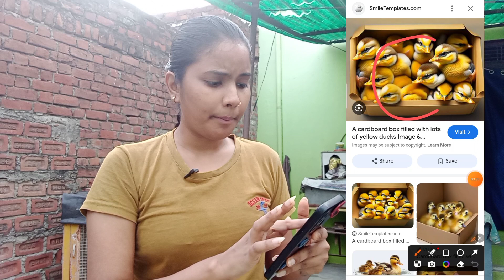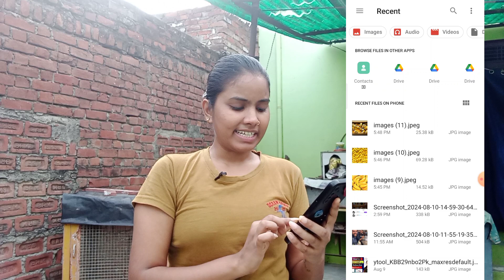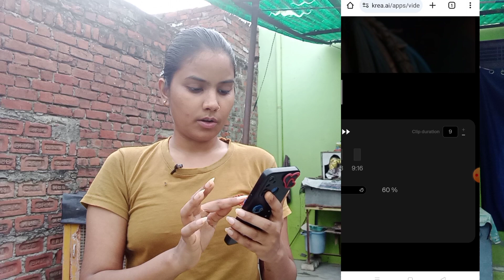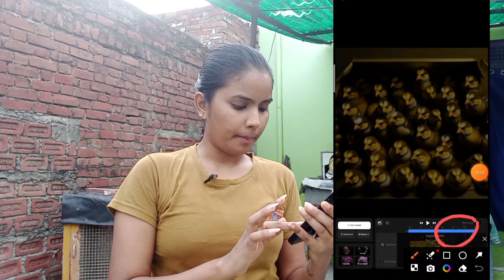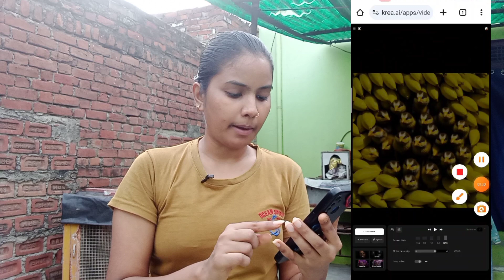Fruits to animation video | Image to cartoon video | cartoon video kaise Banaye | Make Cartoon video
Your Queries -  👇👇

Fruits to animation video
Image to cartoon video
Vegetable dancing video kaise banaye
Vegetable dancing cartoon video
Vegetable dance video
mobile se cartoon kaise banate hai
3d animal video kaise banaye
baby cartoon
cartoon video
3d animation video kaise banaye
how to create cartoon animation video
3d cartoon video kaise banaye

🙏🙏धन्यवाद 🙏🙏